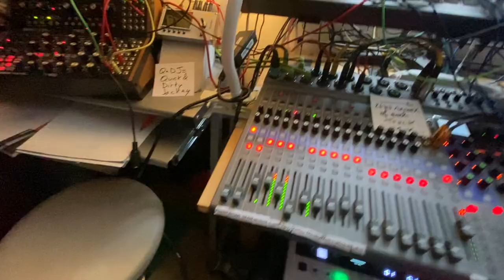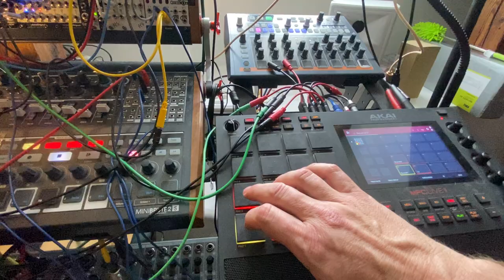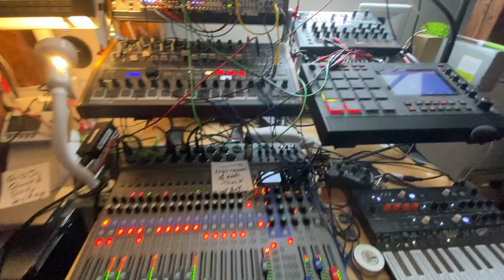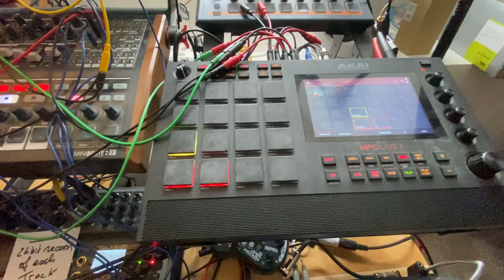Half Nap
Ever got that feeling that you did not get enough sleep?